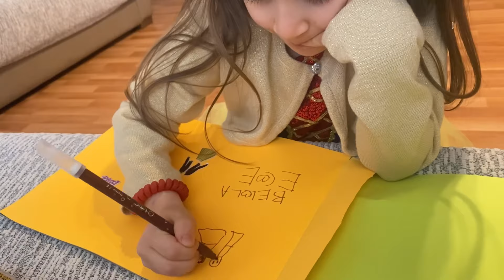ENCUENTRO CON AMIGAS 🤩🇹🇷 FELIZ CUMPLEAÑOS 🎂 VAMOS AL GYMNASIO 💪🏼